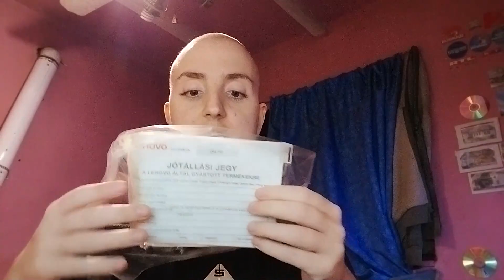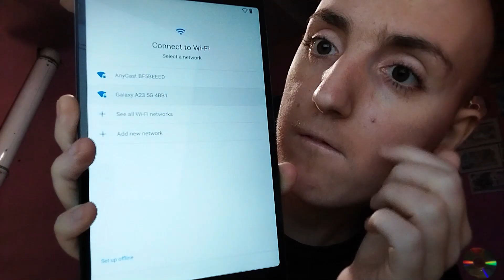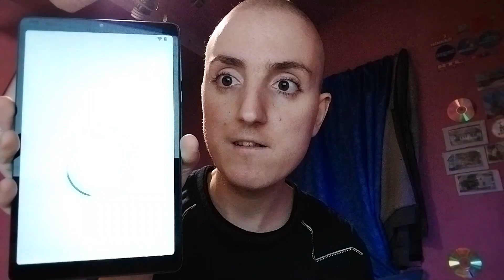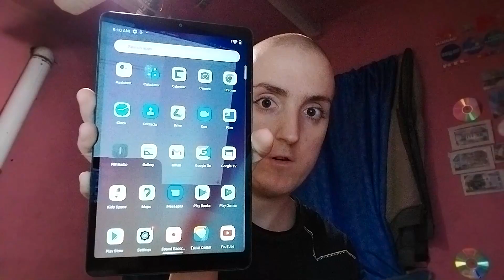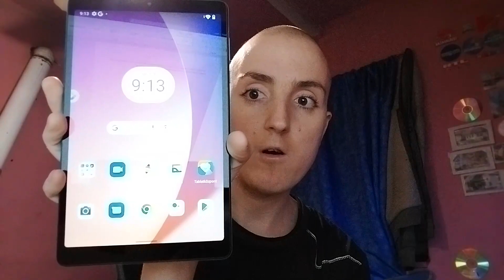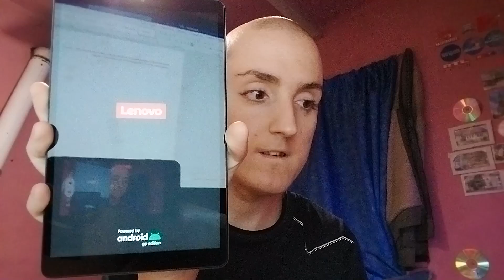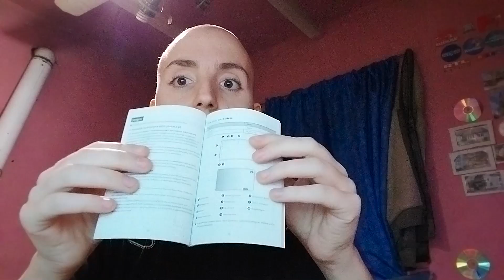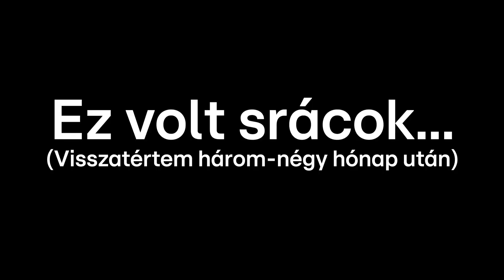Kicsomagol-Lak : Lenovo Tab M8 4 Gen + bemutató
Érdemes lett és volt újabb táblagépet haszálni, tehát a specifikációk:
-MediaTek® A22 processzor
-Micro SD
-32 GB tárhely
-3 GB RAM memória
-1280x800 felbontású
-1920x1080 felbontású fotózás / videózás
-Android 13-ra frissíthető szoftver
-Átlászólag támasztható tablet-tok
-Előre telepítet szoftverek (Kizárólag a Google szolgálja mindezt): Chrome, Entertainment Space, Kids Space, Gmail, Play Filmtár, Play Áruház, YouTube, YouTube Kids, YouTube Music
-Két hangszóró
-Akár 16 órányi üzemidő (Streaming lejátszás)